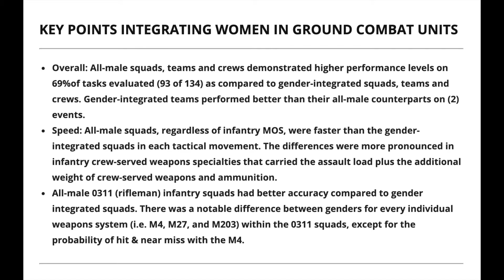Women in Combat: Science, Research, and a Common Sense Analysis